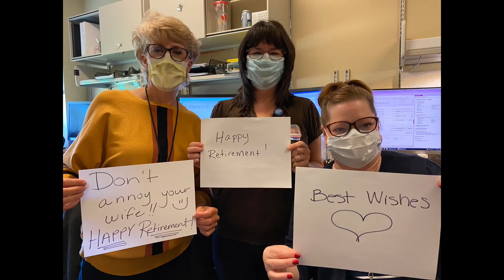Dr. Williams Retirement Song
This song is dedicated to all the Caregivers left behind to continue working.
Enjoy your retirement Dr. Williams!